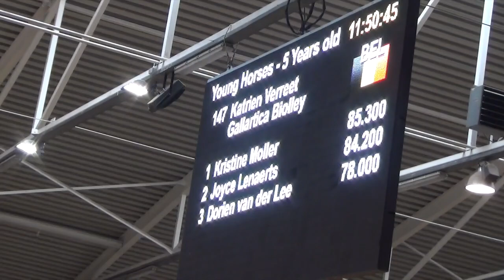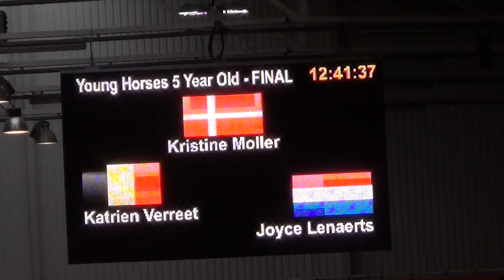CDI Lier 2015 Gallartica Biolley